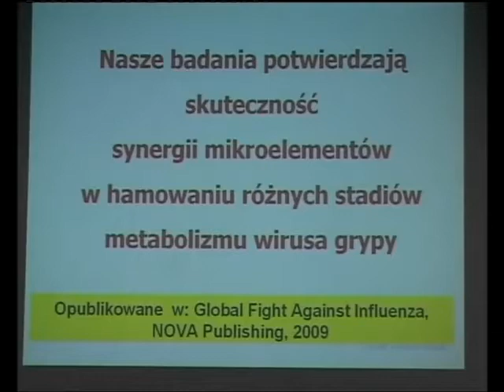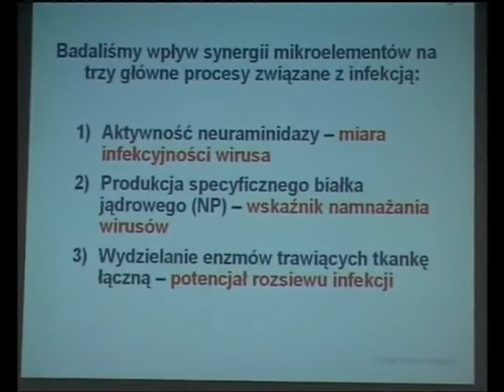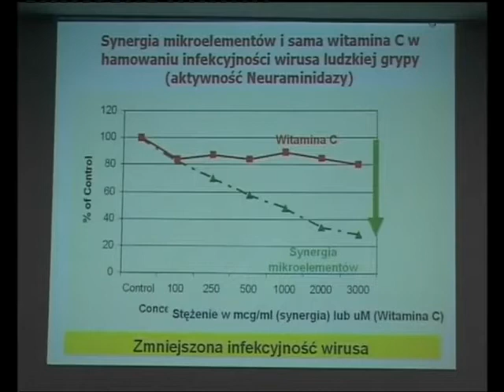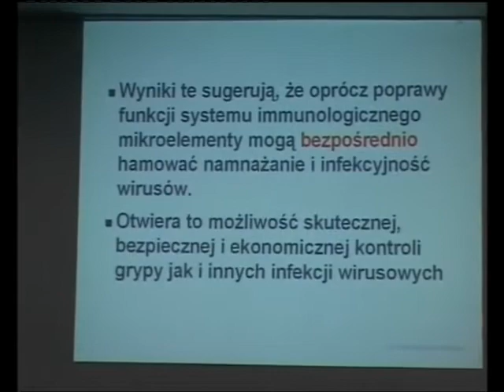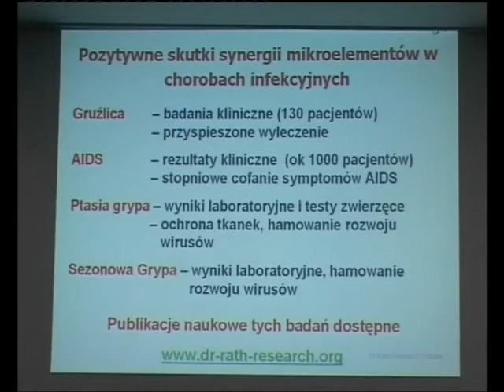Medycyna komórkowa Aleksandra Niedźwiecki cz.16-Grypa